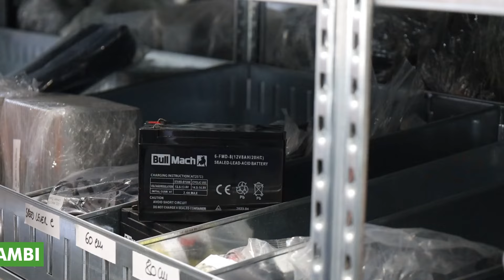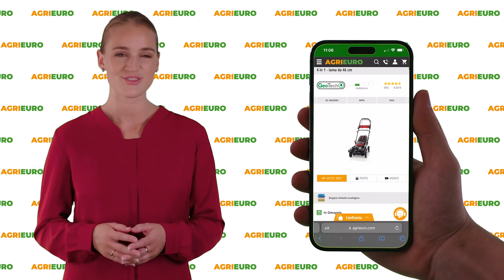Presentazione e montaggio del GeoTech Picker 550 TURBO - Abbacchiatore elettrico a batteria da 500W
Ecco un video di presentazione e montaggio del *GeoTech Picker 550 TURBO - Abbacchiatore elettrico a batteria - 500W - Asta 230-310 cm* realizzato direttamente da noi di AgriEuro per mostrarti tutte le principali caratteristiche.

0:00-0:05 Intro
0:06-0:24 Unboxing
0:24-0:46 Ordine Ricambi
0:46-1:58 La macchina
1:58-2:31 Guida al montaggio
2:31-2:35 360° del prodotto
2:35-2:43 Info sul sito
2:43-2:52 Outro

Il GeoTech Picker 550 TURBO - Abbacchiatore elettrico a batteria è uno strumento di alta qualità progettato per rendere la raccolta delle olive più efficiente e meno faticosa. Dotato di un potente motore da 500W, garantisce prestazioni elevate, permettendo di raccogliere grandi quantità di olive in modo rapido e con il minimo sforzo. Questo modello è ideale per chi necessita di un abbacchiatore affidabile e potente, adatto a lavori intensivi.

La caratteristica principale del GeoTech Picker 550 TURBO è la sua alimentazione a batteria, che offre totale libertà di movimento, senza l'intralcio dei cavi. L’asta telescopica, regolabile da 230 a 310 cm, permette di raggiungere facilmente anche i rami più alti, adattandosi a diverse esigenze e tipi di oliveti. La tecnologia di movimento orizzontale delle aste garantisce una raccolta efficace, senza danneggiare i rami e le foglie, preservando la salute degli alberi.

L'abbacchiatore è costruito con materiali leggeri ma robusti, garantendo una lunga durata nel tempo e una facile maneggevolezza. La sua impugnatura ergonomica rende il GeoTech Picker 550 TURBO comodo da utilizzare anche per lunghe sessioni di lavoro, riducendo l’affaticamento dell’operatore. Inoltre, il montaggio è semplice e intuitivo, come mostrato nel video, permettendoti di assemblare il prodotto e metterlo in funzione in pochi minuti.

Grazie alla sua elevata potenza e all'asta regolabile, il GeoTech Picker 550 TURBO - Abbacchiatore elettrico a batteria è la scelta ideale per chi cerca uno strumento professionale per la raccolta delle olive, in grado di garantire efficienza e prestazioni elevate anche in situazioni impegnative.